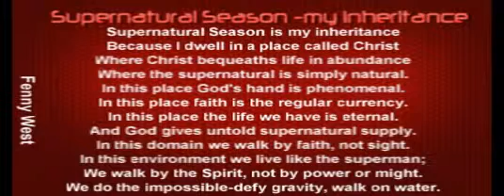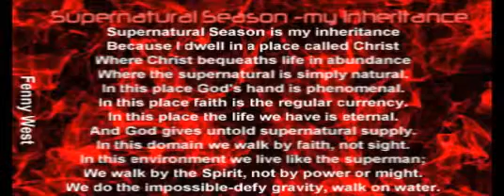Supernatural season my inheritance